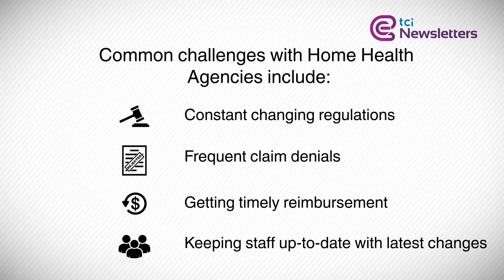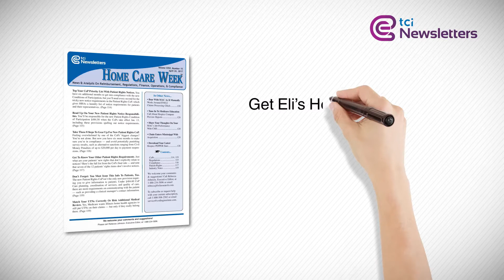Home Care Week